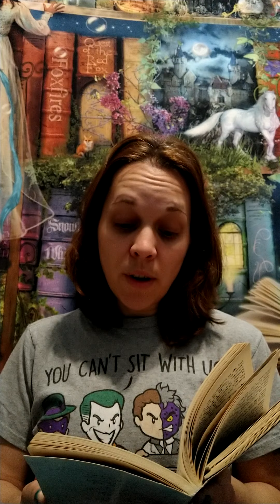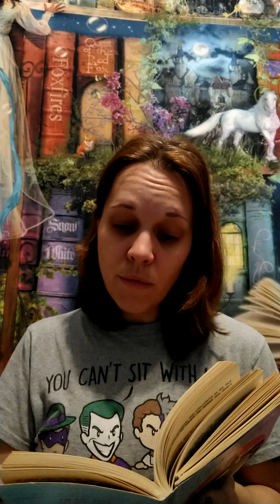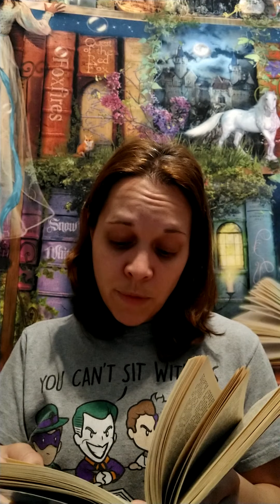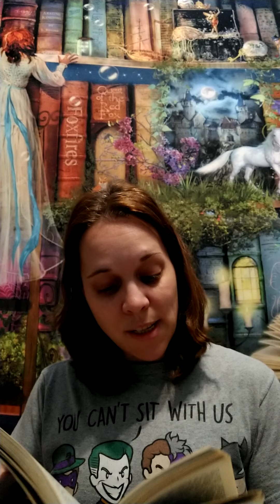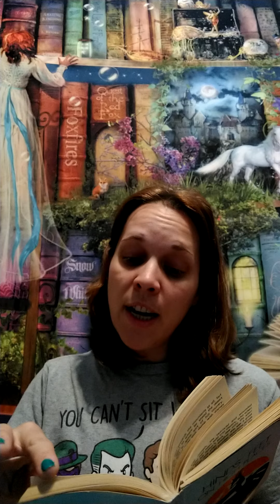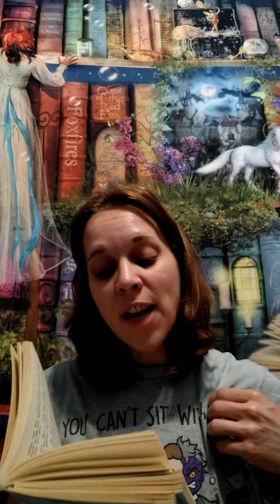Hinds Feet Chapter 13